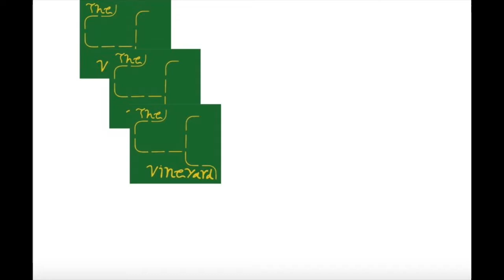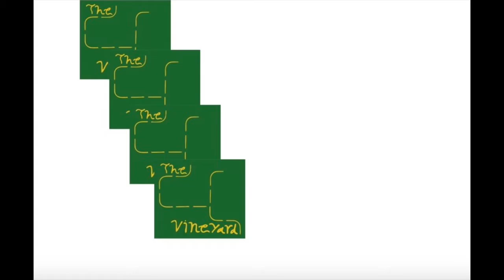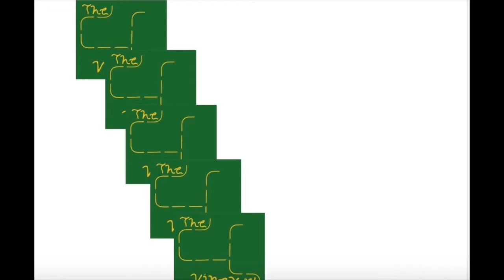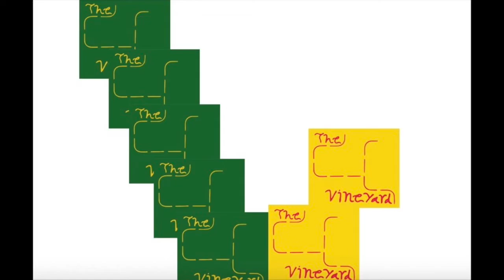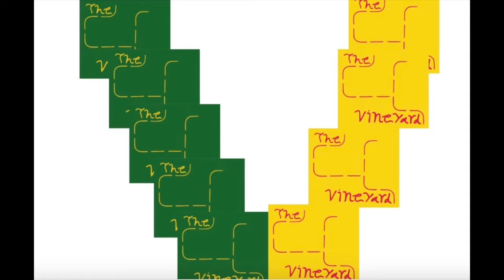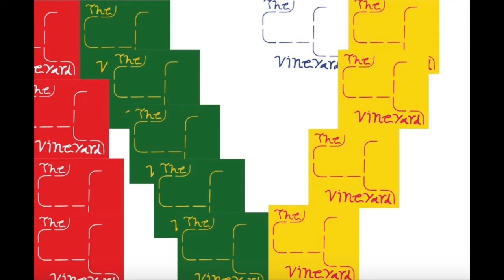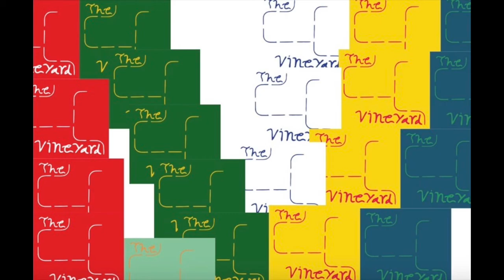The Vineyard Podcast Ep. 54: Chad Wachtel (Due) // Tijuana Panthers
Learning the etiquette of surfing, the origin of the song 'Redheaded Girl', and almost working for FedEx. Chad Wachtel (Tijuana Panthers)

"In one form or another, Tijuana Panthers have existed most of its members’ lives. Daniel Michicoff (bass/vocals), Chad Wachtel (guitar/vocals), and Phil Shaheen (drums/vocals) became friends when they were teenagers in Long Beach, California, and started playing music together soon after, eventually becoming one of the shining stars of the twenty-first century garage-rock revival scene—a (relatively) chill surf-rock-inspired complement to the ruckus of acts like Ty Segall and Thee Oh Sees. But while many of their initial contemporaries have gone through lineup changes or thrown in the towel, the Panthers are hanging tough—and, in a sense, just hitting their stride."